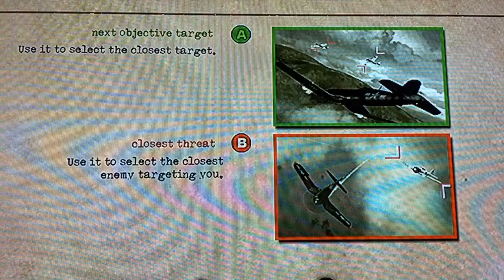Skies Over Dunkirk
Playing Blazing Angels for the first time in 5 months